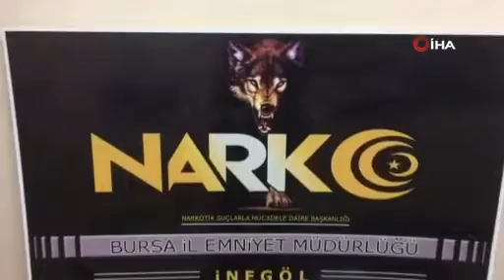Bursa'da metruk binada uyuşturucu alışverişine baskın!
Bursa'nın İnegöl ilçesinde metruk binada uyuşturucu alışverişi polis baskınıyla noktalandı. Olayda 2 kişi gözaltına alınırken, çok sayıda uyuşturucu madde ele geçirildi. Şahıslardan birinin ayrıca yağma suçundan arandığı ortaya çıktı